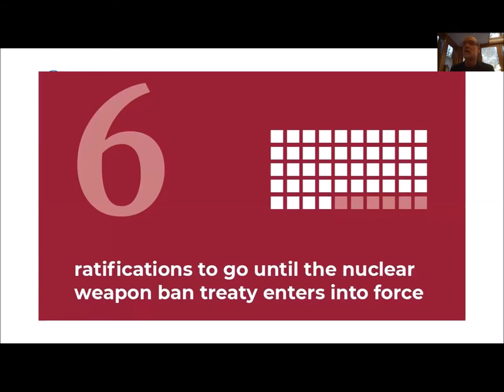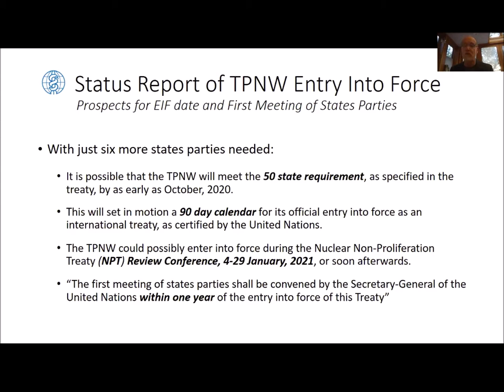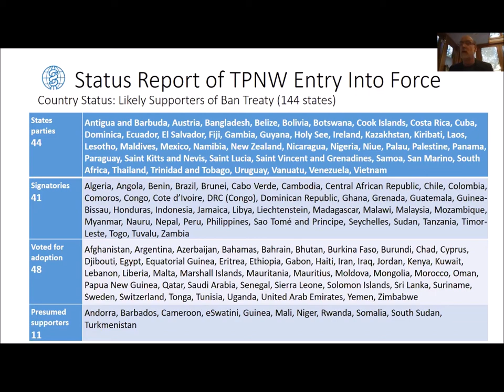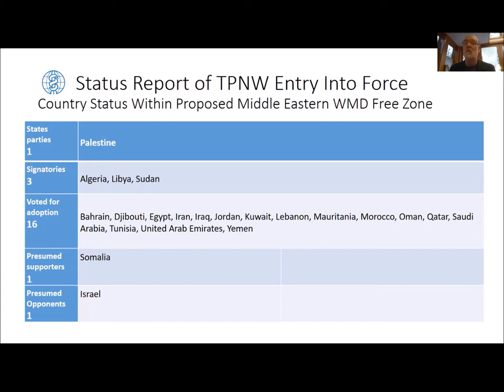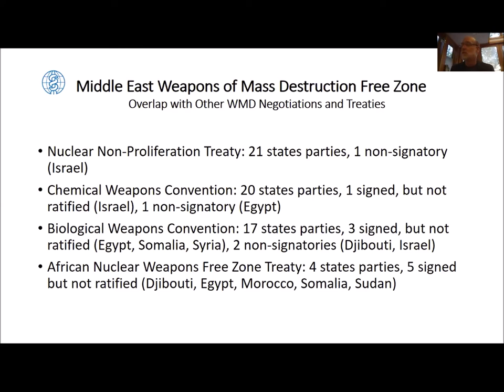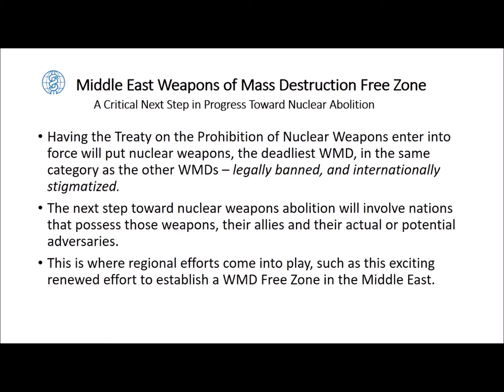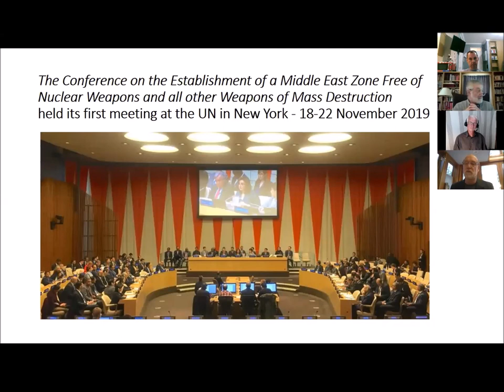Chuck Johnson, IPPNW Director of Nuclear Programs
Overview and status of the U.N. Treaty on the Prohibition of Nuclear Weapons (TPNW) and prospects for entry into force

“Building the movement of health workers to prevent a humanitarian
catastrophe involving nuclear weapons”